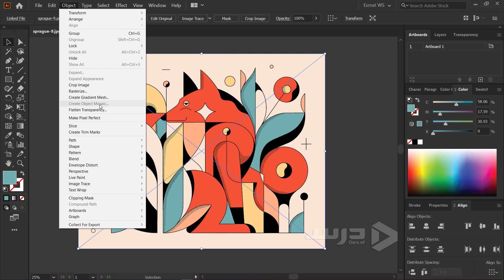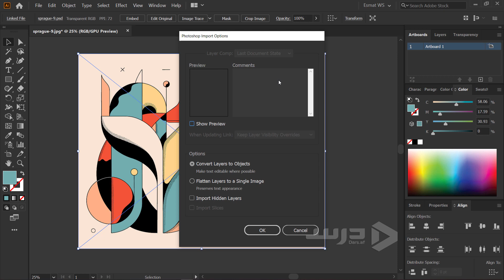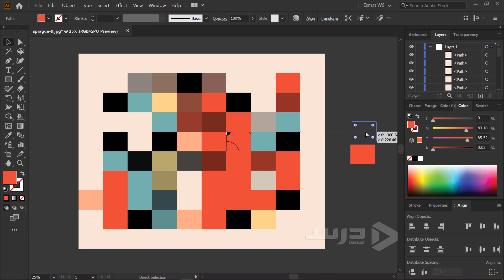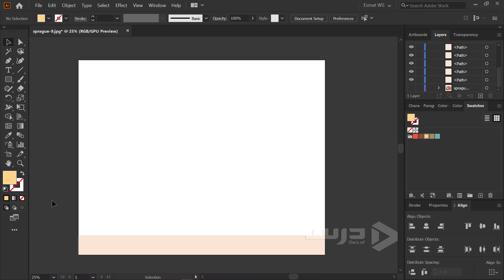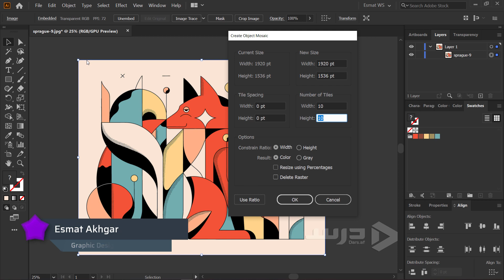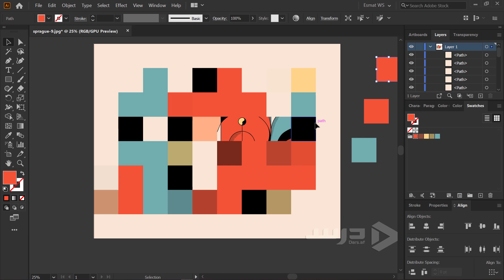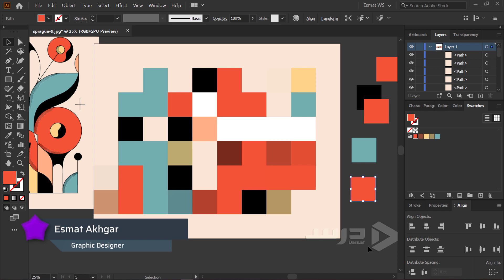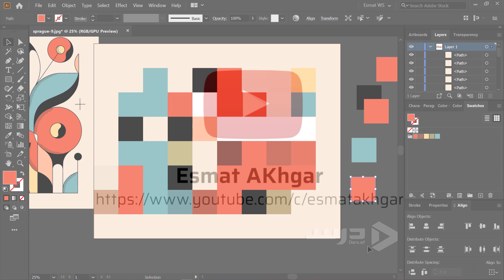9 Adobe Illustrator CC 2020 – آموزش الستراتور بخش هشتم – ساختن گروپ رنگ از یک تصویر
در این ویدیو ما یاد میگیریم تا چطور رنگ های یک تصویر را در الستراتور تجزیه کنیم و انها را در یک گروپ ذخیره کنیم.